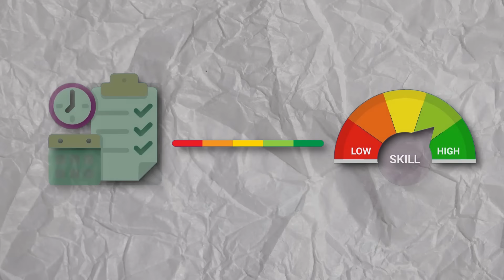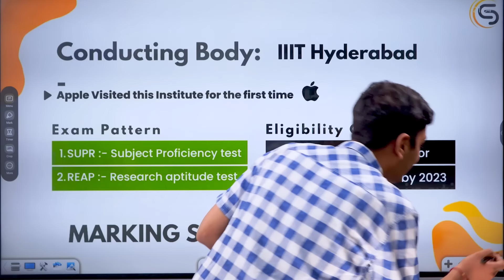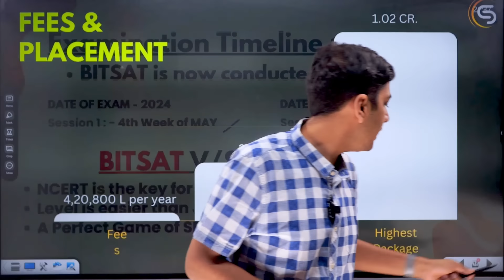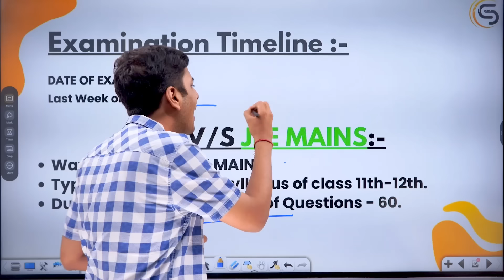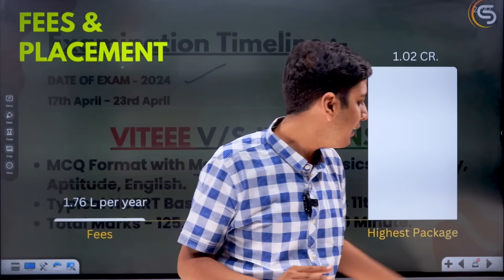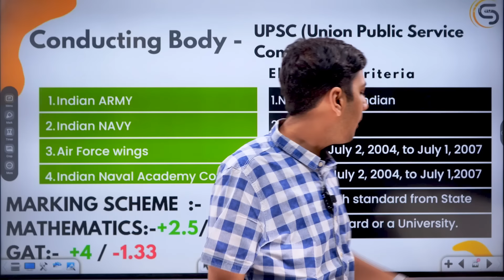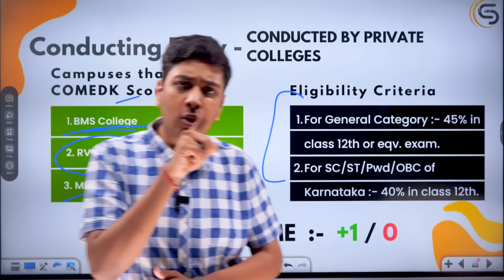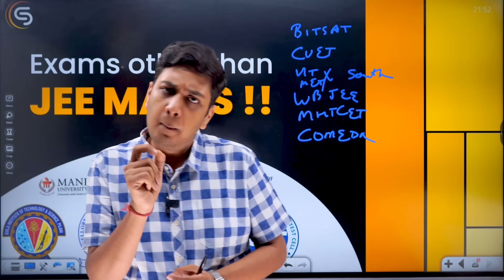Top 5 Entrance Exams other than JEE 2024😱| Don't Miss❌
🔹Link to Important Applications:
In this video, I talk about jee 2024 and entrance exams other than jee for which you should register, including mhtcet, wbjee, manipal, vit and bitsat etc. If you're looking for jee 2024 strategy and jee advanced dates have been announced as well, you're going to like this video.